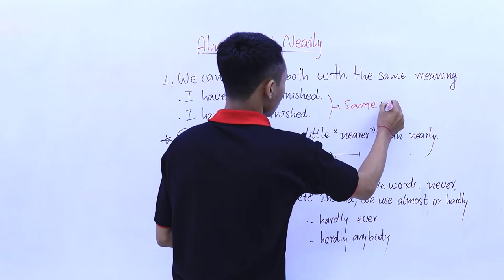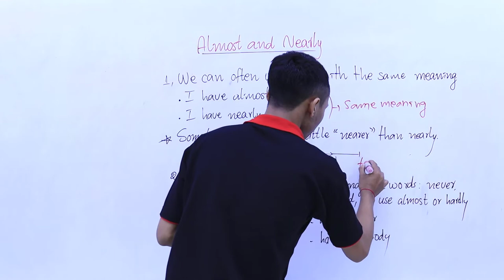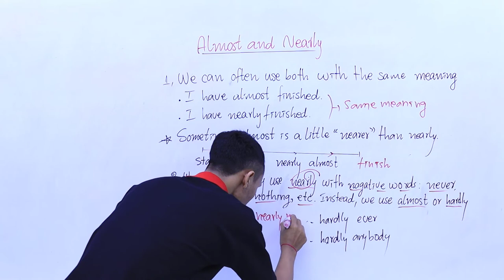Episode 49: Almost and Nearly